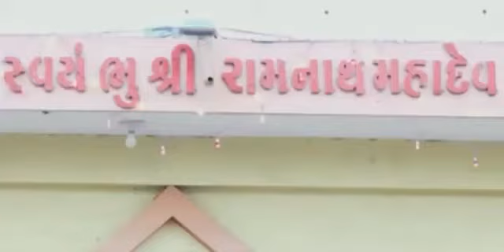Ramnath mahadev shambhu